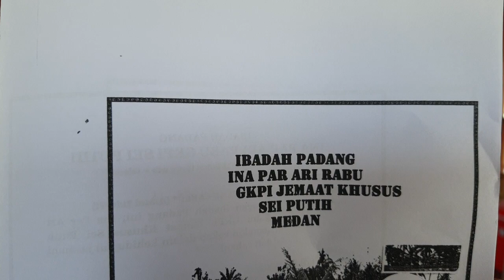Bimbing Aku Tuhan by Par Ari Rabu GKPI Sei Putih Medan